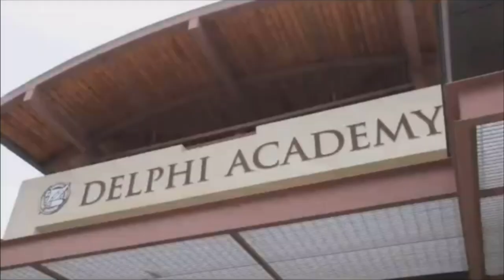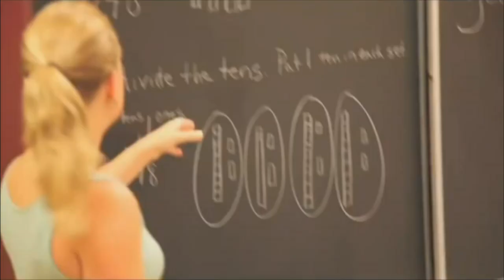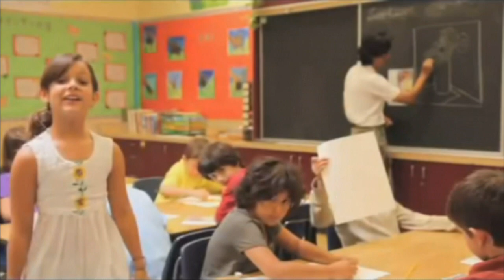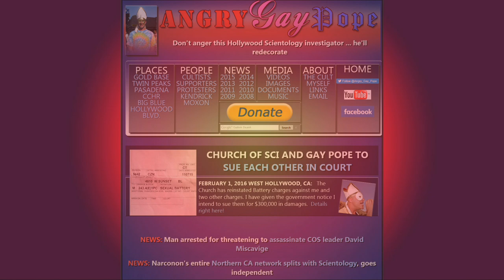RARE: Scientology 2009 LA Delphi Academy School vs 2019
This rare promotional video from 2009 was archived and up-rezzed by me during the height of Anonymous. In it a girl named "Mira" showed off her Scientology cult school.  A school designed to indoctrinate where teacher training is minimal. Students are urged to teach themselves.
That scene is contrasted with a teaser of recordings of the same location in 2019. What is up with the place now?